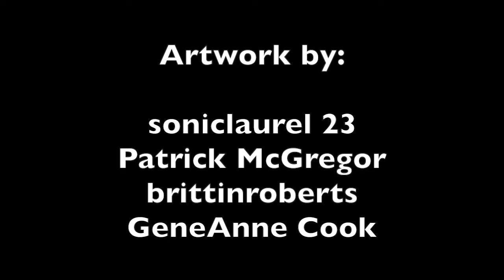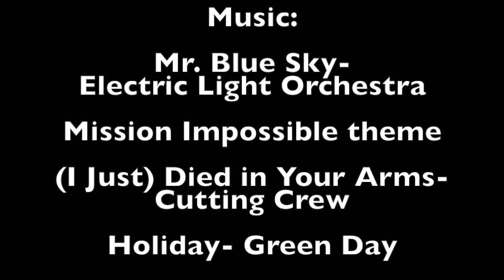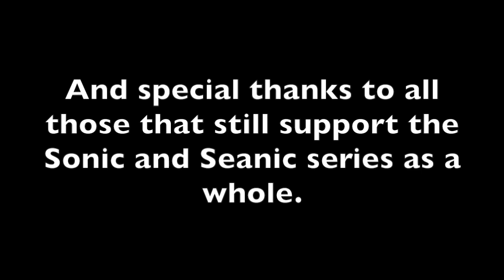Sonic and Seanic's Bathrobe Party